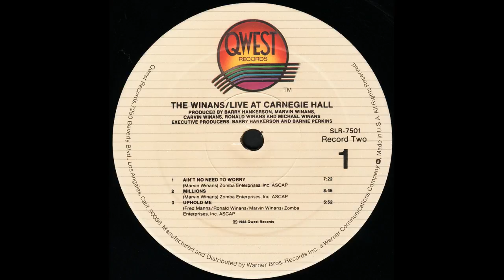"Restoration" (Live)(1988) The Winans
This is track 13 from the 1988 album "Live At Carnegie Hall".
Written by Marvin Winans